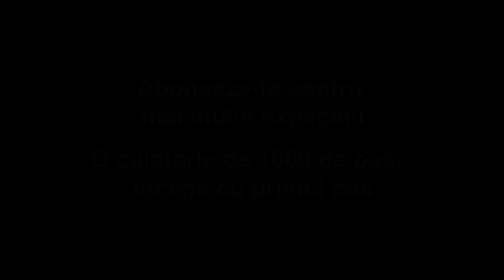matematica clasa a 9 a - functia liniara ex 1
Noteaza in caiet, calculand si tu! Incearca! :-)